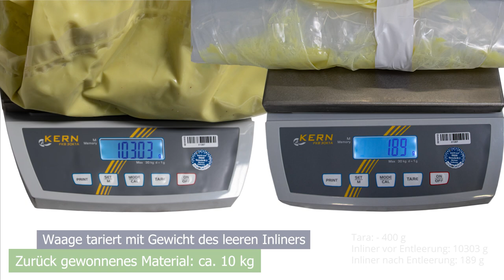TARTLER GmbH | Info Movie | Inliner Auspresseinheit | Optimale Entleerung des Inliners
Mit Hilfe unserer Inliner-Auspresseinheit lassen sich Materialreste, die nach der Anwendung in einem "leeren" Fass verbleiben, zurück gewinnen und wieder in den Produktionsprozess einschleusen. Dabei handelt es sich pro Fass in der Regel um eine Menge zw. 8 und 10 kg unvermischten Materials. Sinnvoll ist die Auspresseinheit auch aus sicherheitstechnischen Gründen, da der Anwender kaum mit Material in Berührung kommt – anders als wenn er den Inliner mit der Hand auspressen würde.